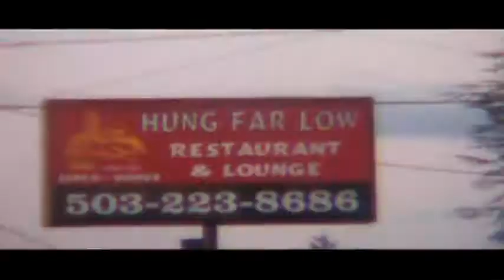Ruben Lopez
A video part I made Ruben. I had uploading problems and a lot of footage is almost a year old.
Thanks Ruben for being patient. Filmed and Edited by Dolton Davis